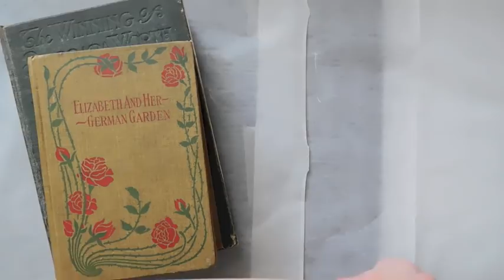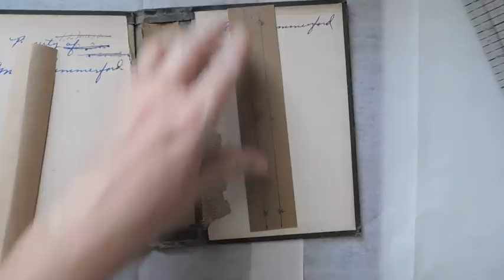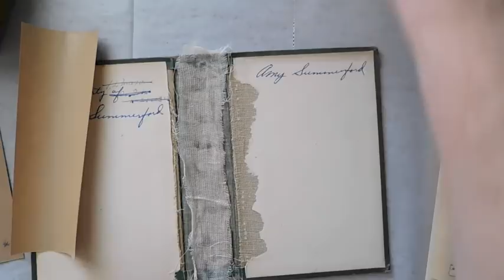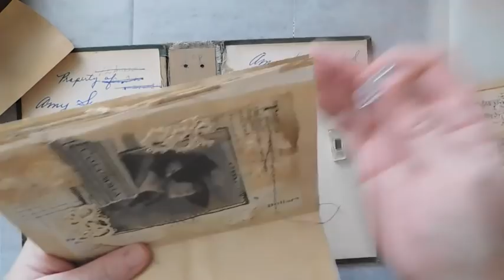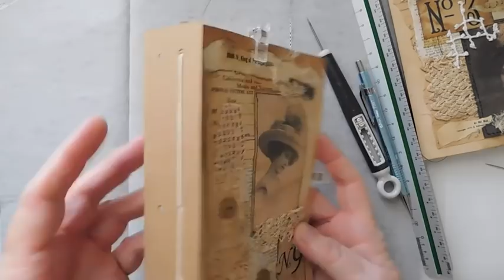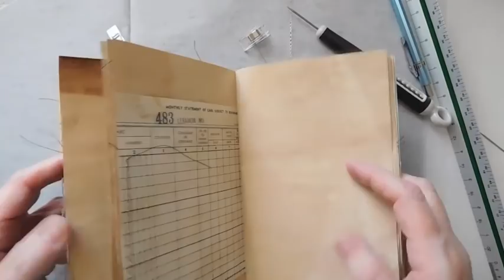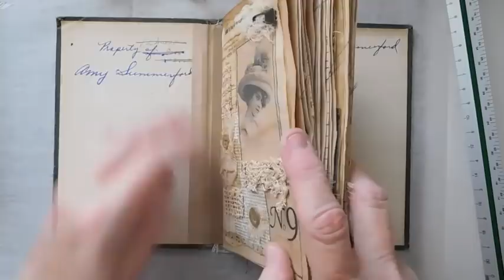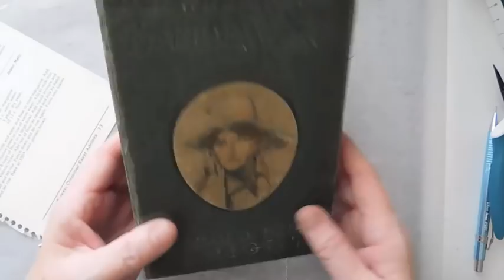How I Bind My Altered Books/Altered Book Binding Tutorial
This video is not intended for or suitable for children. Video may use and promote products that can be harmful to children, such as various glues, inks, paper trimmers, craft knives ,sewing machine, needles and various crafting tools that could potentially be hazardous.

Hello my crafty friends!! I hope that you are enjoying this holiday season. This is truly my FAVORITE TIME OF THE YEAR!!
As promised, this is how I bind my altered books.  TFW!!

Be sure to check out the new Ebay shop as well as the Amazon favorites link.

Amazon “My Favorite Items List”

These are some of my favorite items that I love to use on a regular basis.

Places you can find me:

susie.mcguire

Creative Cafe' business fb page - See what new items are heading to the Etsy Shop:

I invite you to join me over at my fb group ~Sophie's Notes:

Correspondence:

Susie McGuire
Lebanon, Mo.  65536

Arteza Affliate Link:
USA:
All Arteza Products:

UK Affliate Link:
All Arteza Products